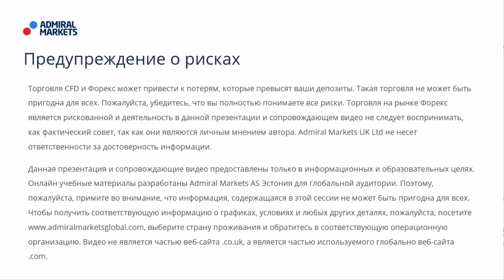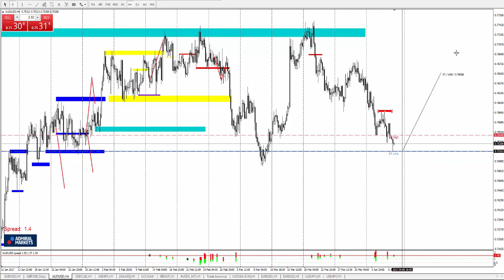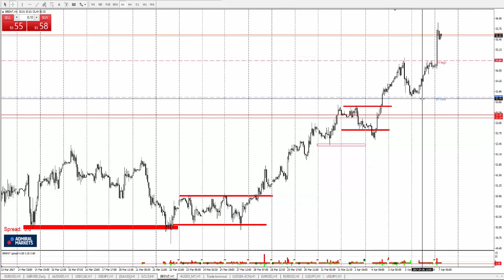Технический Анализ по системе Price Action с Романом Исаковым 07 апреля 2017